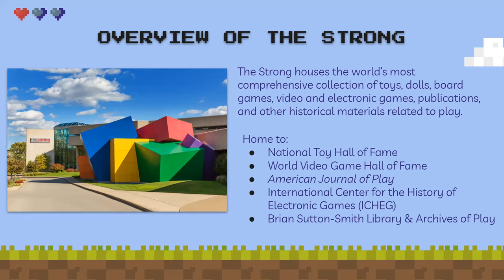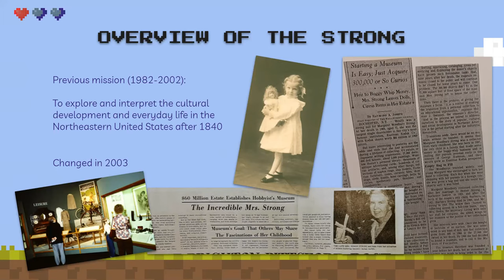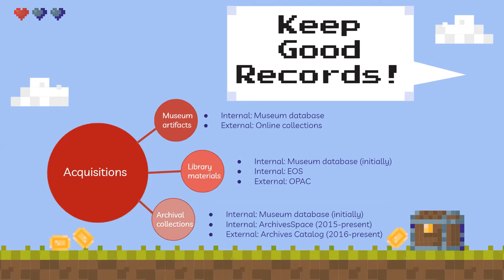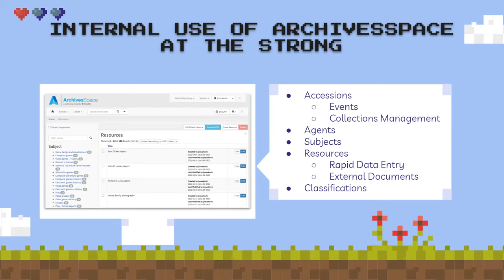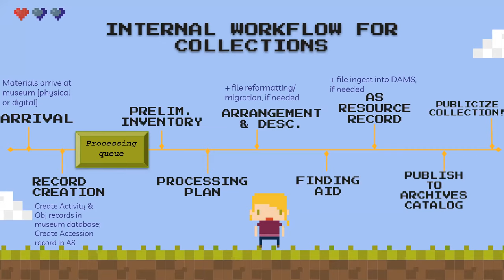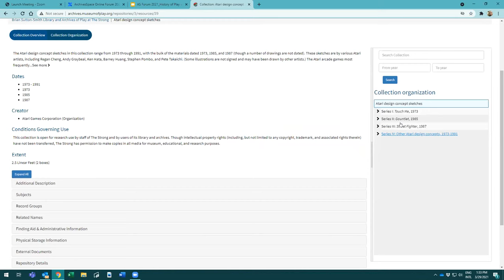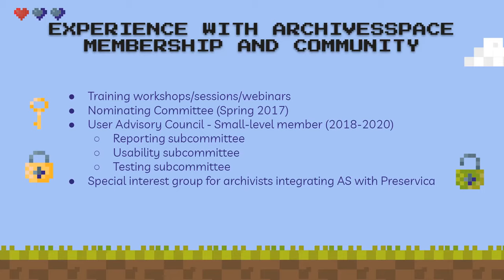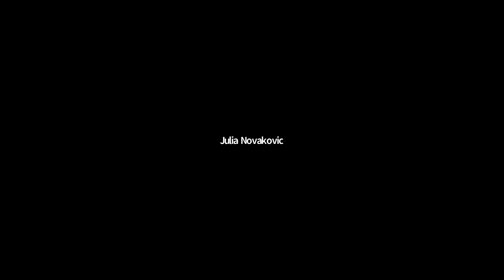The History of Play via ArchivesSpace - ArchivesSpace Online Forum 2021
This presentation was recording on March 29, 2021 as part of the ArchivesSpace Online Forum.  For more information about this recording and other forum sessions,

The History of Play via ArchivesSpace: Or, What to Do When You’re the Only ArchivesSpace User at Your Institution
Julia Novakovic, The Strong National Museum of Play

Julia Novakovic, Archivist at The Strong National Museum of Play, will talk about how she works with ArchivesSpace on a daily basis to provide the world with information about the collections in the Library & Archives of Play. As the true poweruser of the application at her institution, Julia will address how she created her internal documentation and workflows, trains interns how to use ArchivesSpace for creating resource records after processing collections, and shares knowledge through the public-facing Archives Catalog. This session should be of great comfort to beginner-level users of ArchivesSpace who work as lone arrangers or at a smaller institution—it’s truly not that bad being the only one on staff who knows how to use ArchivesSpace!